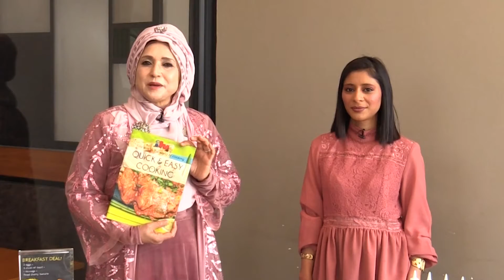Quick N Easy Cooking S02 EP39 Seg 1 Ocean Roll Sushi